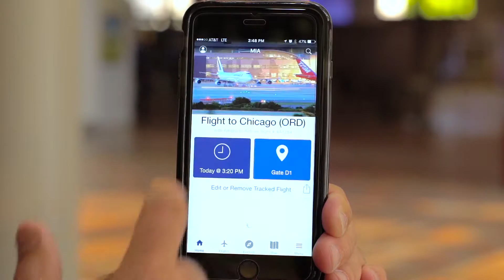Miami International Aiport: Official Smartphone App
Traveling over the long weekend? Now, you can check your flight status, weather updates and even scan your boarding pass on the go! It’s all on the @iflyMIA official smartphone app.